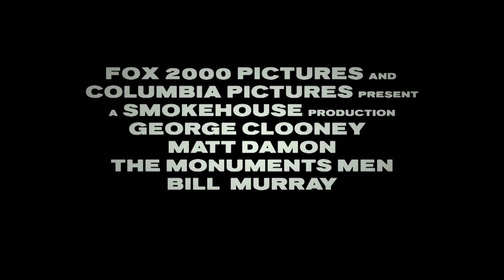Мисливці за скарбами 2013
Опис фільму Мисливці за скарбами
В основі цього фільму лежить найбільше полювання за скарбами в історії людства, що мало місце бути в часи війни людства з Гітлером. Незліченна кількість найвідоміших і важливих творів світового мистецтва украдена німецькими фашистами. Щоб скарби не пропали, група істориків і музейних хранителів вирішують об'єднатися і повернути їх законним власникам. Але як команда з людей, які знають біографію Мікеланджело напам'ять, але жодного разу не тримали в руках гвинтівку впораються зі справою? Заради захисту найбільших досягнень людства ці професіонали музейної справи ризикнуть всім, навіть життям.

Дебютувавши в 2002 році своїм фільмом "Зізнання небезпечної людини", Джордж Клуні і далі знімає фільми, що охоплюють важливі для Америки періоди і події. На створення "Людей-пам'ятників" актора надихнула книга Роберта М. Ідселя "Люди пам'ятники: Чужорідні Герої, Фашистські Злодії і Найбільша гонитва за скарбами за всю історію". У ній йдеться про найвідоміші і важливі пам'ятники, картини, скульптури і архіви в історії людства, які були знищені Гітлером під час Другої світової Війни. Основні зйомки стартували в березні 2013 року. Місцем перших кадрів послужила Німеччина, а саме Потсдам, регіон Берлін-Бранденбурга і Гарц. Друга половина зйомок "Людей-пам'ятників" пройшла на території Великобританії. Для багатьох сцен, особливо епізодів з повітряною технікою, матеріал був підготовлений на основі матеріалів з Imperial War Museum Duxford.

Під кінець літа майже весь матеріал був відзнятий і пішов на подальший монтаж і доопрацювання графіки. В якості основної команди Джордж Клуні взяв не просто визнаних акторів, а своїх друзів та знайомих, як то Кейт Бланшетт, Метт Деймон, Джон Гудман, Жан Дюжарден і Білл Мюррей. Роль персонажа М. Деймона спочатку повинен був виконати Д. Крейг, однак вибув з проекту після якогось конфлікту.